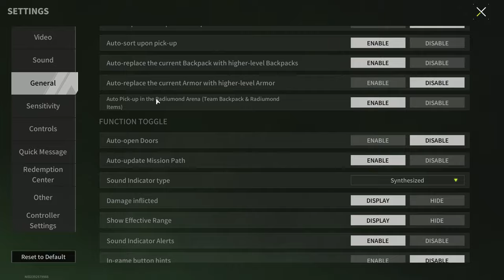MC1 "Arbiter of Fates" - Insidious Sniper Rifle - Lost Light